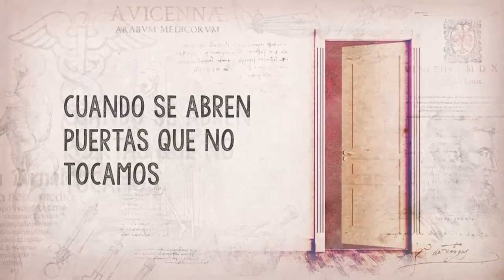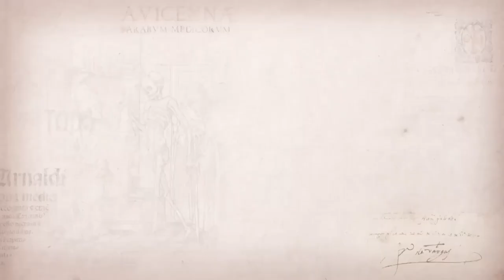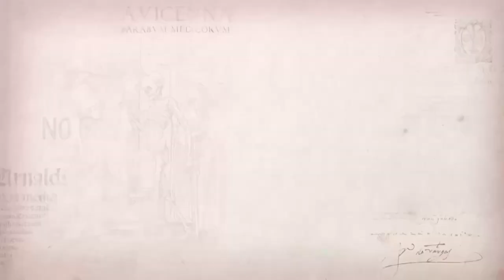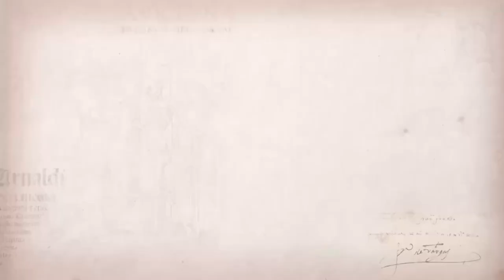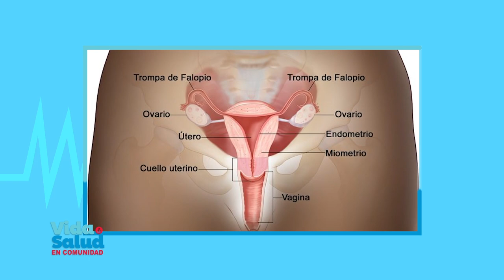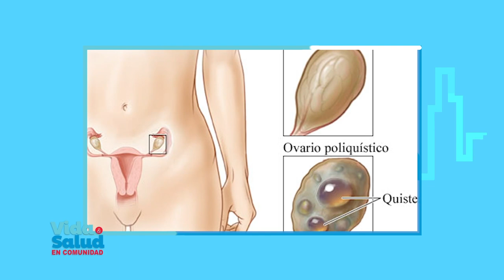Vida y Salud en Comunidad - Dra. Yanet Rosario, comparte experiencia cómo Ginecóloga